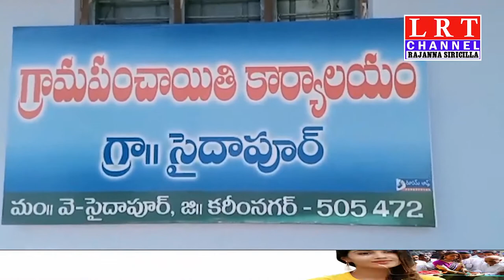సైదాపూర్ గ్రామ పంచాయతీలో చేత్తను సేకరించేందుకు ప్రతి ఇంటికి రెండు చెత్త బుట్టలను పంపిణీ|| LRT NEWS